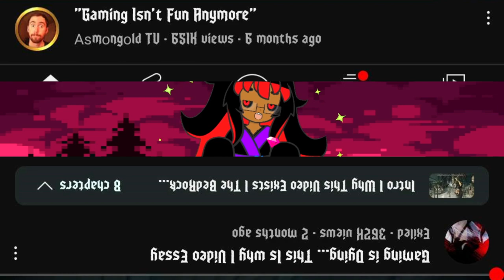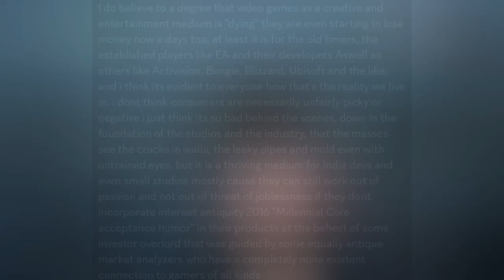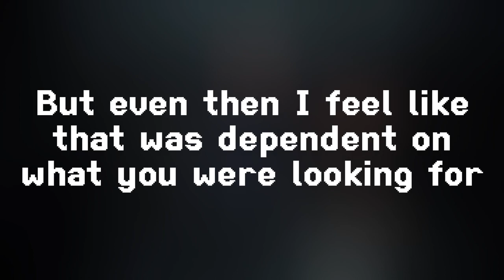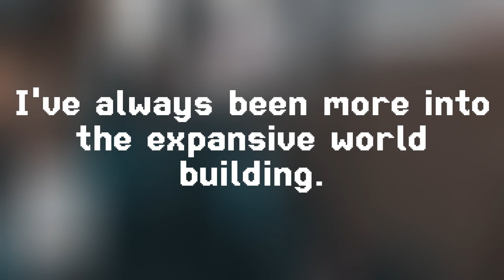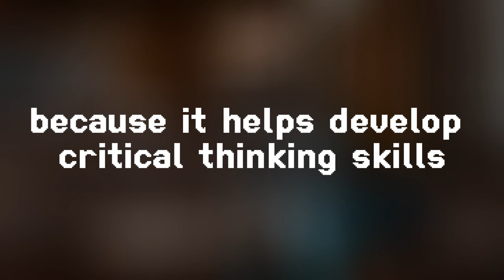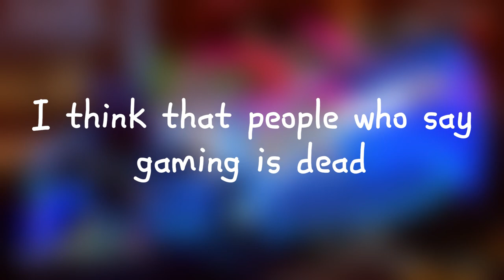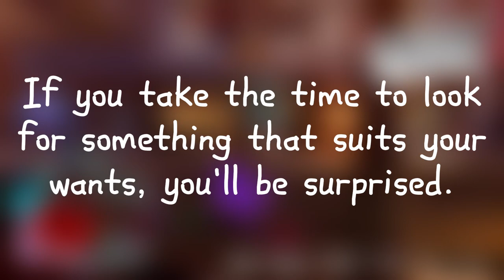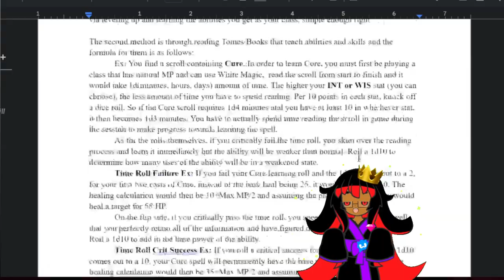Gaming Isn't Dead, You Just Have Zero Taste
As I will detail in this Video Essay, I've seen too many people say that my favorite media medium is dead and dying. That entirely isn't true and shame on you for saying so. It's not the fault of the entire medium because you lack the capacity to look out for new things.

0:00 - 2:05 Intro
2:05 - 10:30 Round 1 Setup
10:35 - 24:00 Round 2 Realization & The Issue
24:10 - 44:00 Round 3 External Comments
44:30 - 51:43 Round 4 Tabletop Gaming
51:44 - 54:09 Final Round THANK YOU FOR WATCHING

JJJReact